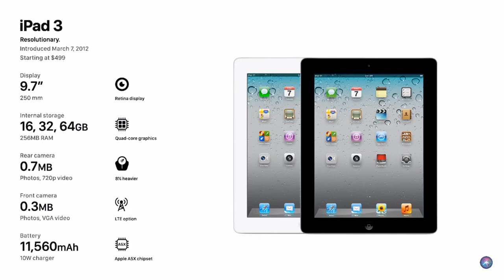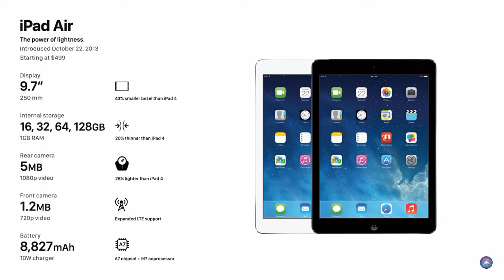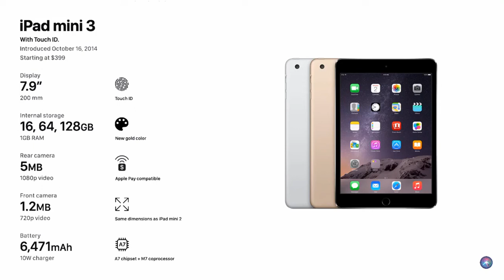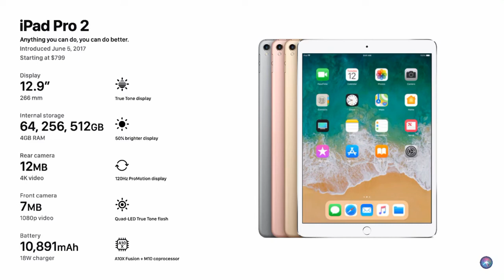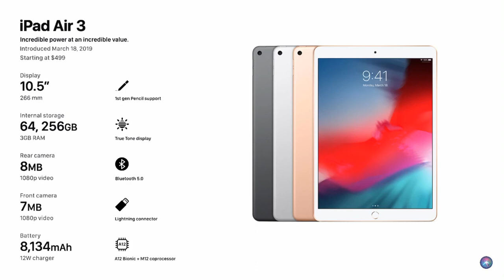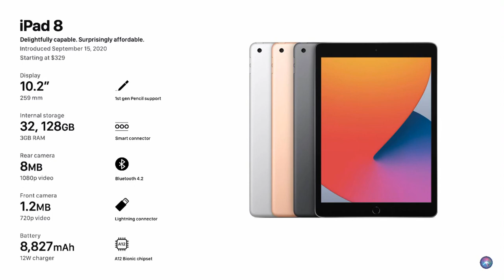History of the iPad - evolution iPad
This concept was created by iOS BETA NEWS CHANNEL & Exclusively to Everything Apple Pro Max
Big thanks to iOS BETA NEWS CHANNEL for the video